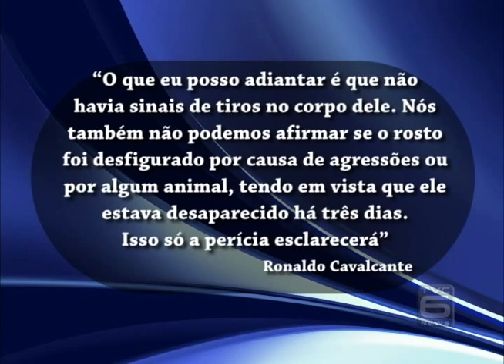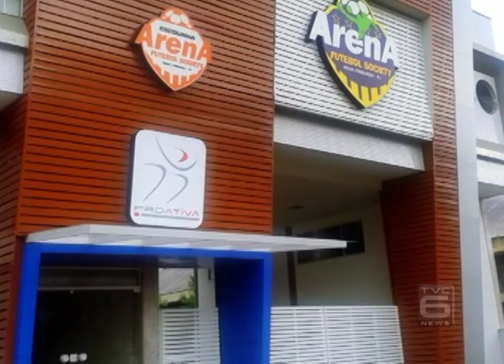TVC Canal 06 - TVC Noticias - Corpo de empresário encontrado em Rio das Ostras - 16-10-2015